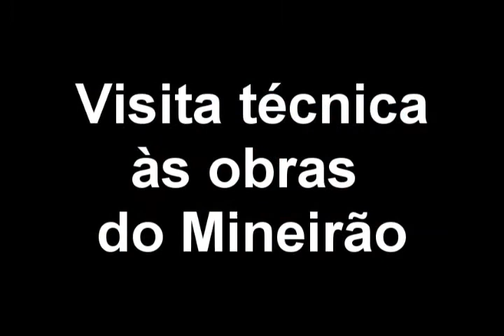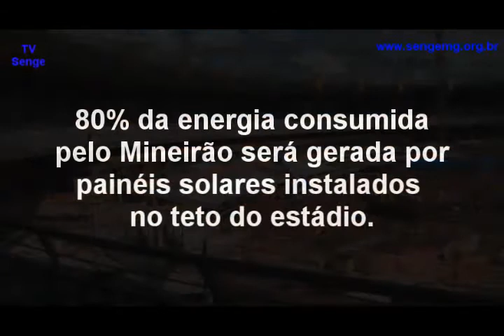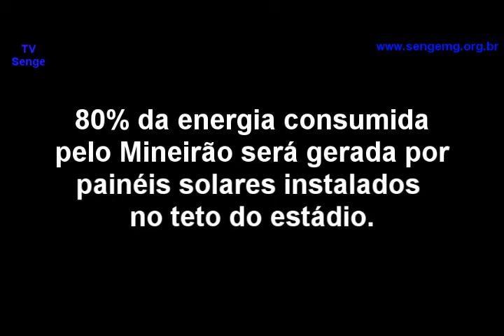Mineirão - Visita técnica do Senge Jovem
Visita técnica do Senge Jovem às obras de reforma do Mineirão. O Senge Jovem é formado por um grupo de estudantes de Engenharia filiado ao Sindicato de Engenheiros no Estado de Minas Gerais (Senge-MG). Siga o Senge-MG no Twitter no @SengeMG e adicione no Facebook no